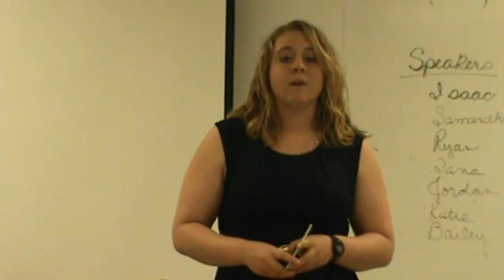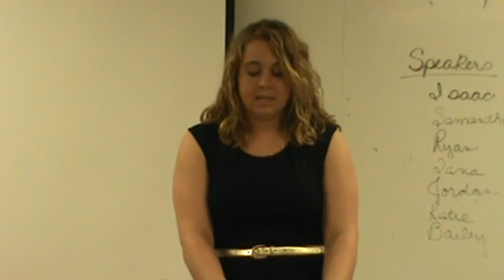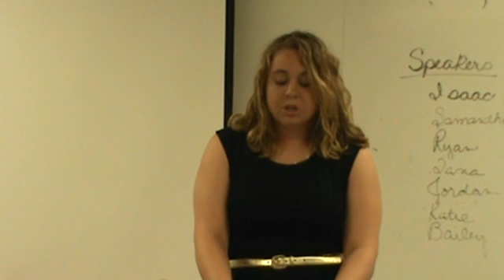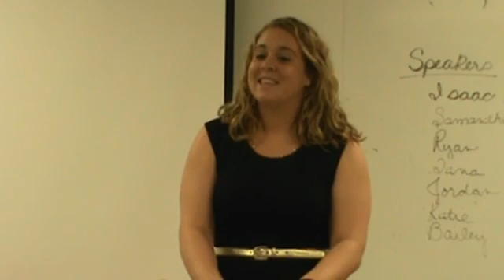Katie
Sp. 1